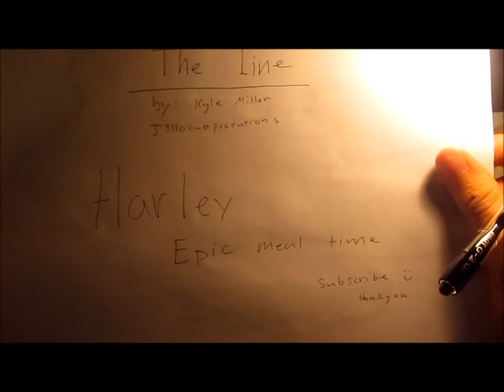The Line: Harley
We love epic meal time so this is a drawing of Harley

Artist: Kyle Miller

Original time: 45 minutes

Song: Super Size Me by Toothpick